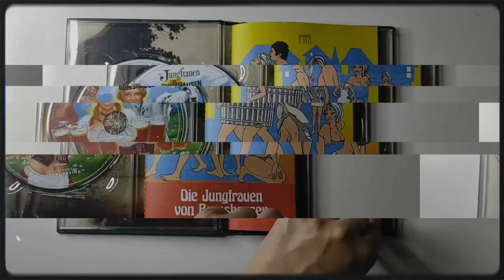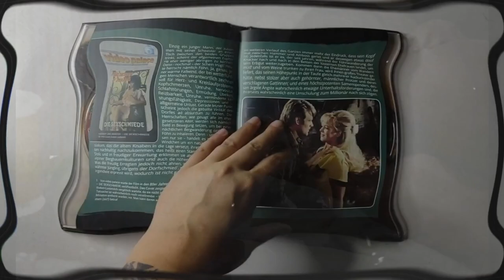Die Jungfrauen von Bumshausen - Mediabook-Vorstellung - Cinestrange Extreme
Vorab ein dickes Dankeschön an Cinestrange Extreme

„Die Jungfrauen von Bumshausen“ aka „Betthupferl in Oberbayern“ aka „Run Virgin Run“ spielt in dem kleinen oberbayerischen Dörfchen Vöglershausen, das einen außergewöhnlichen Kinderreichtum aufweist. Der Bürgermeister führt dies auf den Föhn(-Wind) zurück, ein besonders gutes Fruchtbarkeits Klima. Was er jedoch nicht weiß, immer wenn die alten Herren sich auf die alljährliche Wanderung begeben, haben ihre um viele Jahre jüngere Frauen außerordentlichen Spaß mit dem jungen gutaussehenden Schmied.

Das Mediabook hat für das Auge viel zu bieten. Das Cover scheint ein gemaltes Bild zu sein, das ein Dorf darstellt mit Einblick in ein Haus, in dem sich viele nackte Damen um einen Mann streiten. Im Hintergrund des Hauses sehen wir eine typisch ländliche Landschaft mit Feldern, Bergen und einem Bach. Oben rechts befindet sich der Titel des Films „Die Jungfrauen von Bumshausen“. Dieser gemalte Ausschnitt ist in knalligen Farben gehalten, ein fröhlicher, farbenfroher Anblick.
Umrahmt ist dies mit einem fast schon rot weiß in Neon strahlendem Streifen, der nach oben hin nahtlos überläuft in die wunderbaren Worte Bahnhofs Kino, die jedem ein Begriff sein sollten. Direkt daneben finden wir eine erste Szene aus dem Film mit dem Hinweis, dass es sich hier um einen Color Tonfilm handelt.
Auf dem Rücken des Mediabooks finden wir einige weitere Ausschnitte des Films, die uns direkt zeigen, womit wir es hier zu tun haben. Außerdem, wie bei meist allen Filmen, ist eine Zusammenfassung zu finden und die Eckdaten sowie eine Zusammenstellung des Bonusmaterials.

Dieses Mediabook ist die Covervariante E und auf 200 Stück limitiert.
Der Film liegt als Bluray Disc vor.

Das Bonusmaterial
32-seitiges Booklet von Dr. Martin Schmitt und Christoph N. Kellerbach
Bildergalerie
Alternatives Intro
Extended scenes
Bonusfilm Dokumentation „Cinema Perverso“ (60min)

Das Booklet ist extrem lesenswert und interessant. Man kann es in zwei separate Abschnitte unterteilen.
Teil 1 stammt von Dr. Martin Schmitt und behandelt den Hauptfilm. Es geht aber auch um das Rollenbild, woher die Faszination dieser Art von Film kam und wo diese Filme in der zeitgenössischen Popkultur einzuordnen sind.
Dabei wird der Film jedoch nicht außerordentlich gelobt, sondern auch stark kritisiert, zumindest was die Oberflächlichkeit angeht bezüglich des Themas „Arsch und Titten“.
Der zweite Teil stammt von Christoph N. Kellerbach und beschäftigt sich mit dem Bonusfilm „Cinema Perverso - Die wunderbare und kaputte Welt des Bahnhofskinos“.
Hier geht es um die Anfänge und die Faszination der Kinos, wie es zu dem Umschwung von familienfreundlichen Filmen zu frivolen und pornografischen Filmen kam und wie die Bahnhofs Kinos immer mehr verdrängt wurden.
Aufgelockert wird das Booklet mit vielen Bildern aus dem Film und der Dokumentation.

Allgemeine Daten
Land/Jahr: Deutschland 1970
Regie: Hans Billian
Darsteller: Joav Jasinski, Maria Brockerhoff, Helga Tölle, Michaela Martin
Lauflänge: 95min

Sprachen/Ton
Deutsch 2.0 Stereo
Englisch 2.0 Stereo

Carina (nerdymaniacs.de)